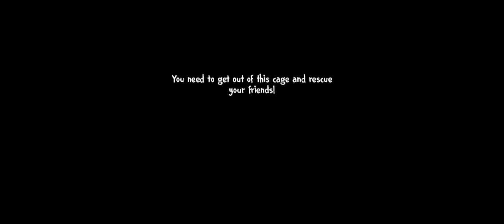WE NEED TO SAVE OUR FRIENDS!!!! ICE SCREAM 4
hello everybody and welcome back to Polomint gaming in today's video we are playing ICE SCREAM 4!!